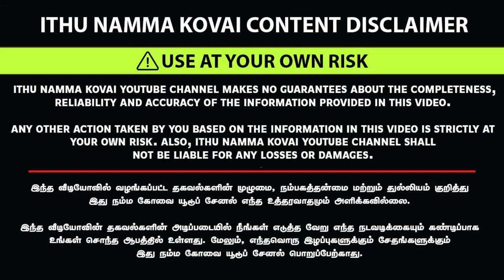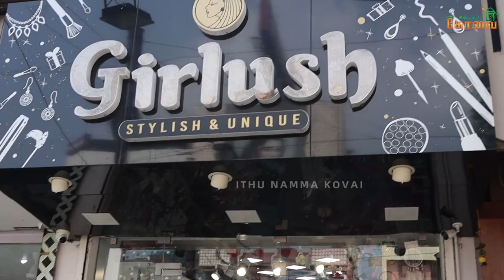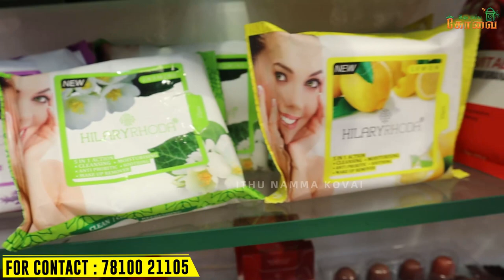இவ்வளவு கம்மியான விலையில் இங்க மட்டும் தான்|TRENDY ACCESSORIES & COSMETICS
Shop address👇👇👇
GIRLUSH
2X96+JPG, HFR, Dr Rajendra Prasad Rd, Tatabad, Gandhipuram, Tamil Nadu 641012

Ramanathapuram Branch:
997, Trichy Rd, Olumpus, Rukmani Nagar, Ramanathapuram, Tamil Nadu 641045

Pellamedu Branch:
1394, Avinashi Rd, Peelamedu, Coimbatore, Tamil Nadu 641004

RS Puram Branch:
199,Vayaluraan Towers, W TV Swamy Rd, R.S. Puram, Coimbatore, Tamil Nadu 641002

Saibaba Colny Branch:
No.28a, NSR Rd, opp. Kannan Departmental Store, Saibaba Colony, Coimbatore, 641011

fancy and cosmetic shop in coimbatore,
best fancy shop in coimbatore,
fancy shop in coimbatore,
fancy stores in coimbatore,
cosmetic shop in coimbatore,
cheapest cosmetic shop in coimbatore,
cosmetics shop in t nagar,
cosmetic shop in gandhipuram,
cosmetics shop in coimbatore,
sm fancy coimbatore,
coimbatore town hall shopping,
best shop in town hall coimbatore,
coimbatore shopping cheap
best fancy store shop in coimbatore,
retail fancy shop in coimbatore,
m s fancy store coimbatore,
sm fancy coimbatore,
best fancy store in salem
earing shop in coimbatore,
best earrings shop in coimbatore,
bearing shop,
earrings shop in coimbatore,
earrings shopping in coimbatore